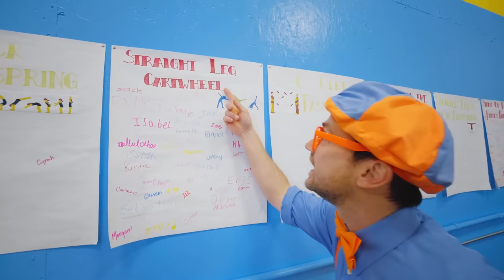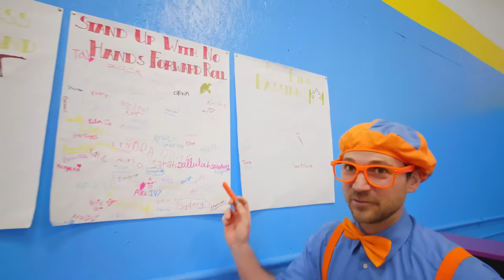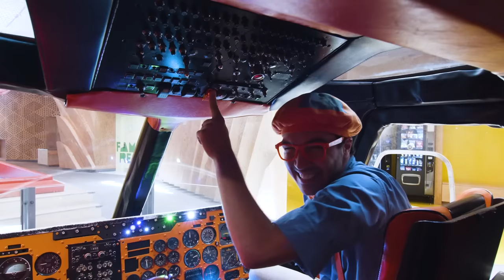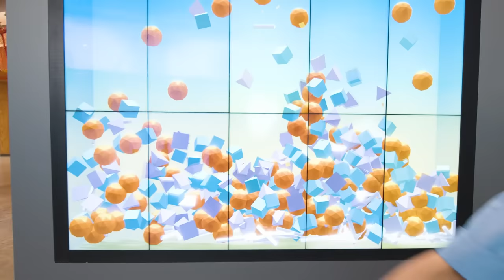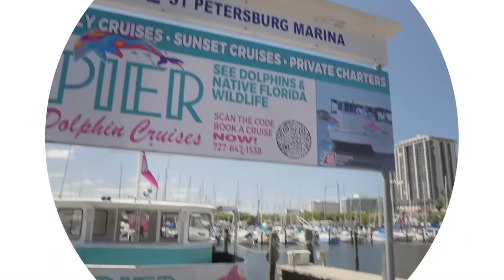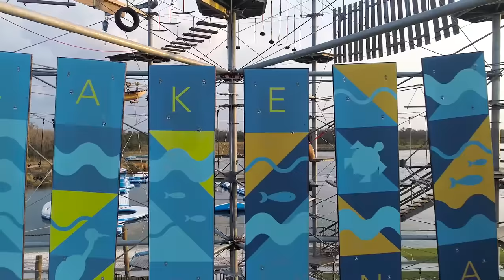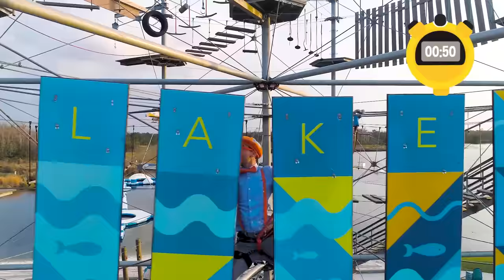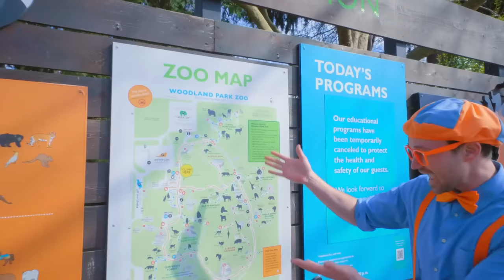Blippi Learns Circus Tricks - Indoor Trampoline & Hula Hoops! | Kids TV Shows | Cartoons For Kids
00:00 Blippi Learns Circus Tricks - Indoor Trampoline & Hula Hoops!
17:22 Blippi Learns About Dinosaurs - Digging for Fossils
29:33 Blippi Learns About Sea Creatures - Meet the Ocean Friends
42:58 Velocity Race - Cool Science Experiments for Kids
52:39 Blippi Visits Cayton Children's Museum
1:12:40 Blippi Learns Sign Language - ASL
1:23:28 Blippi Boards a Boat
1:48:27 Blippi Goes Glassblowing
2:07:11 Blippi Visits an Adventure Park - Super Fast Race
2:26:45 Blippi at the Zoo - Feeding the Animals